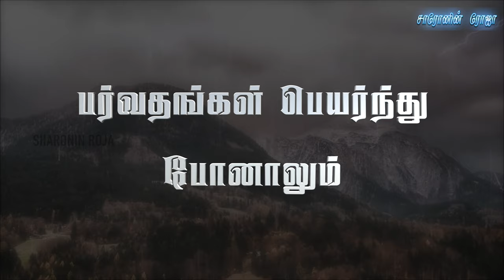மலைகள் விலகிபோனாலும்| MALAIGAL VILAGI PONALUM | Tamil Christian Song| Sam Solomon Prabu | Cover Song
மலைகள் விலகி போனாலும் | MALAIGAL VILAGI PONALUM | Tamil Christian Songs | Sam Solomon Prabu SD

Lyrics & Tune By : Pr. Solomon Robert
Cover song          : Sam Solomon Prabu SD
Editing                  : Samson Socrates SD (Sharon Media)
Apa church
Image & Video : pixabay

Lyrics:
மலைகள் விலகிப்போனாலும்
பர்வதங்கள் பெயர்ந்துபோனாலும்
அவர் கிருபை அவர் இரக்கம்
மாறாது எந்தன் வாழ்விலே

என்னை விட்டு விலகாத ஆண்டவர்
என்னை ஒருபோதும் கைவிடாத சிநேகிதர்
எனக்காக ஜீவன் தந்த இரட்சகர்
என் வாழ்வில் என்றும் போதுமானவர்

யேகோவாநிசி எந்தன் ஜெயமானவர்
யேகோவா ஷம்மா என்னோடு இருப்பவர்
என் வாழ்வின் நம்பிக்கையானவர்

யேகோவா ராஃபா எந்தன் சுகமானவர்
யேகோவா ரூவா எந்தன் மேய்ப்பரானவர்
வழுவாமல் என்னை என்றும் காப்பவர்